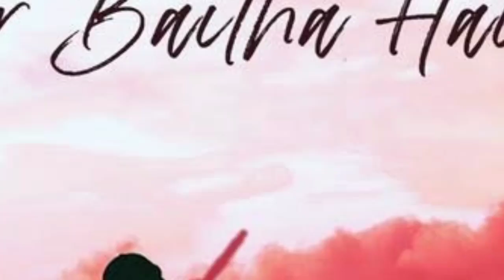Dil Galti Kar Baitha Hai | Meet Bros Ft. Jubin Nautiyal | Mouni Roy | Manoj M | Ashish P | qawali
Dil Galti Kar Baitha Hai | Meet Bros Ft. Jubin Nautiyal | Mouni Roy | Manoj M | Ashish P | Bhushan K
Live Guitars - Shomu Seal
Strokes - Chandrakant Lakshpati
Shehnai - Omkar Dhumal
Chorus- Riyaz Khan, Afshan Khan
Music Asst.- Piyush Mehroliyaa, Monis Ahmed
Recorded By- Gautam chakrabortty, Uddipan Sharma & Monis Ahmed
Song Recorded at- Meet Bros Recording Studio
Mix asst. - Micheal Edwin Pillai
Operations Team- Nirja bhatt,  Aishwarya Mhatre & Karishma Meghani
Finance Team- Mayanak Khandelwal & priyanka Rana
Courtesy: BOL Beats, a subsidiary of BOL Enterprises

VIDEO CREDITS
Video Director - Ashish Panda
DOP - Dudely
Cast - Jubin Nautiyal , Mouni Roy, Meet Bros , Gurmeet Choudhary , Himansh Kohli, Karishma Sharma, Altmash Faraz
Executive Producer - Raj Bavaria / Manish Shukla
Production Designer - Wasiq Khan
Choreographer - Vijay Ganguly
Associate Director - Debo Suresh Nair
Art Director - Somya Sachan Tandon
DOP Associate - Karthik.A
DOP First Assistant - Vishnu Raju
DOP Second Assistant - Saravanamaruthu
First Assistant Director - Avinash Nagtilak
Second Assistant Director - Prasad Gawali
Assistant Directors (Intern) - Vijay  Virendra Sharma, Sonal Mathur
Directors Assistant - Arun Vishwakarma
Associate Editor - Bunty saroj Mohanty
Choreography - Team " Abhishek pai, Pooja kale and Jay prakash Malhotra"
Steady Cam - Sandeep Shetty
Hair & Makeup - Kalpesh Joshi
Costume Stylist - Scarlet by Shruti Jamaal (Jubin)
Costume Stylist - Maneka Harisinghani  (Mouni)
Costume Stylist -  "Kairavi Jhaveri  (Gurmeet, Altmash Faraz , Karishma Sharma , Meet Bros and Dancers)"
Production Controller - Abhishek Yadav
Production Manager - KeyureeVisaria
Production Assistant - Shubham Tiwari, Mithilesh  Maurya
Asst Hair & Makeup - Dilshad
Asst Costume - Pratiksha Agarawal
Asst Art  Sanjay Yadav
On - Set Dresser - Mamta Pokale
Chartered Accountant - Kumar Shriprakash
Accountant - Arun Kupte
Camera Equipments - Kshitij Entertainment Pvt. Ltd.
Light Equipments - New Digital ( AtulKumeria)
Still Photographer - BTS
Post Production - Rajendra  Pawar
Location Manager - Surjeet Singh & Parijit Singh
Food - Panjabi Tadka

 Mouni Roy's Styling "
Look 1- Dolly J (@dollyjofficial)  × Shivani Awasty (@shivaniawastyofficial)
Look 2- Rudraksh Dwivedi Styling: Maneka Harisinghani (@manekaharisinghani) for StyleBalmCo (@stylebalmco)
Styling Assistants: Shubhra Sharma  ,Chintan Shah"

Himansh Team "Manager: Tanuja Mehra
Hair & Makeup: Kaustubh Pevekar
Himansh’s Outfit: Jenjum Gadi
Styled by: StyleBibliography
Boy: Sandeep Kanojia"

Song
Dil Galti Kar Baitha Hai
Artist
Jubin Nautiyal